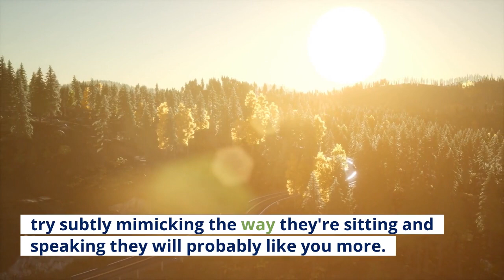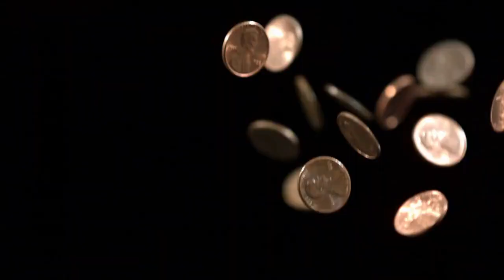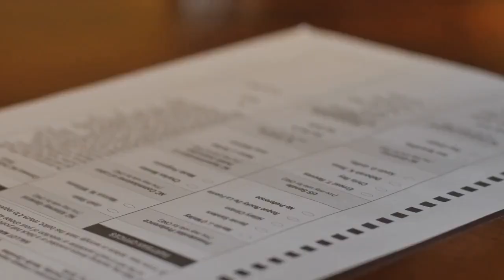PsychologicaL Tricks To Get People To Do What You Want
5 Books That Will Make You RICH

1. Think Rich Grow Rich

2. The Richest Man In Babylon

3. Money Master The Game

4. Secrets Of Millionaires Mind

5. The Millionaire Next Door